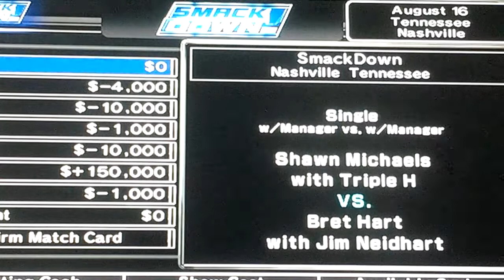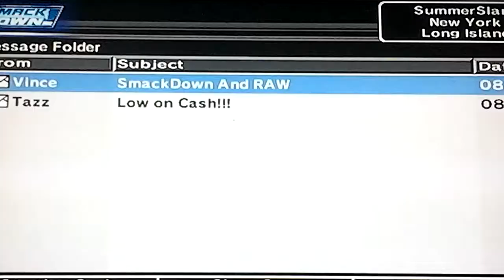Svr07 GM Mode Really?